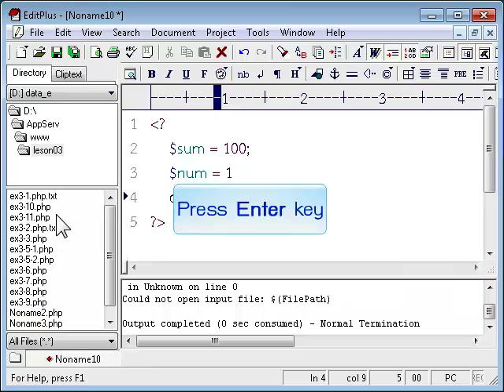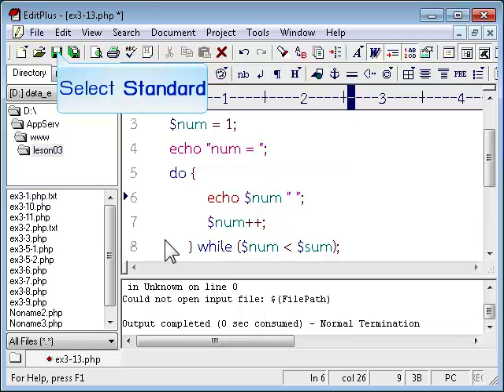03_13 do while php